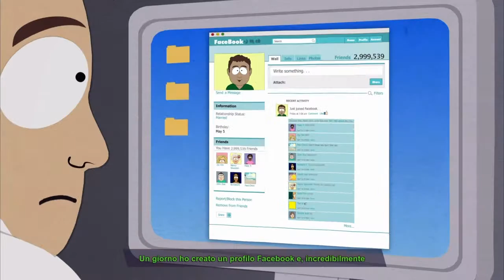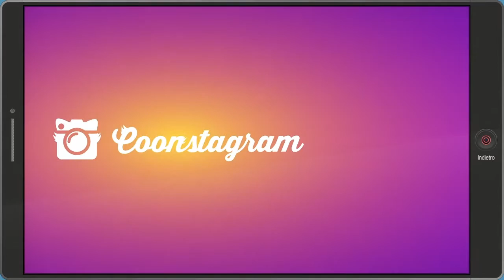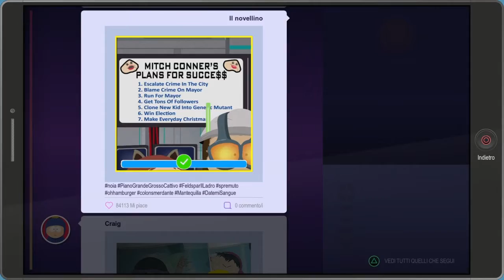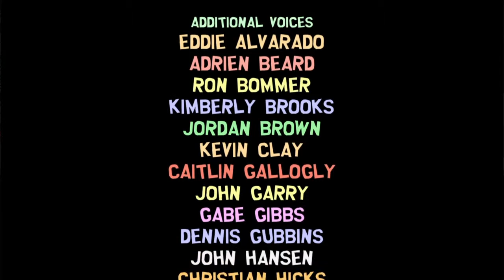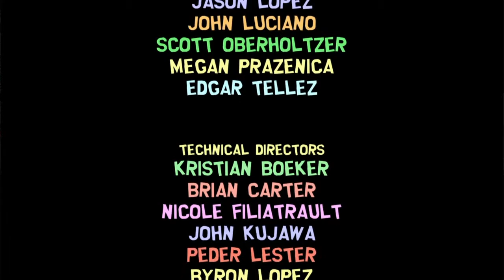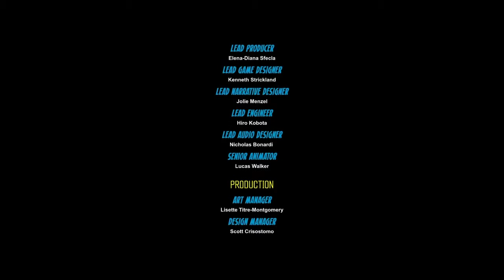South Park: Scontri Di-Retti #18 - Gran Finale